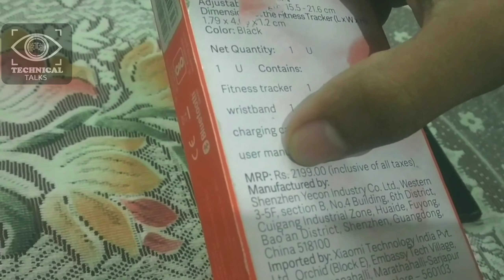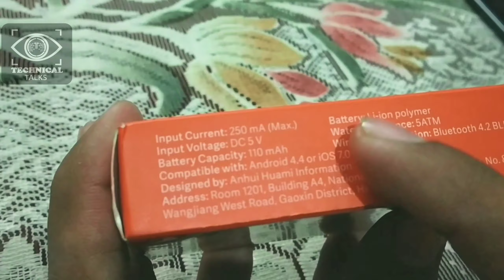Xiaomi Mi Band vs MI Band 4 | Best Budget Fitness Band | Technical Talks 🔥🔥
Hello Friends,

In this video i am going to tell you about Best Fitness Gadget. Mai unboxing karunga MI Band 3 ki sath hi aapke sath reviews share karunga. Iss video mai aapko compare karke btaunga MI Band 3 vs MI Band 4 ke baare mai.

Ager aap dekh rhe hai Best Smart watch ki jo aapke budget mai bhi ho to aap ye video jarur dekhe.

Mai aapke sath MI Band ke features share karunga, dono mai difference btaunga. Iss video mai aapko MI Band App ke sath hi purchase karne ke links bhi mil jayenge.